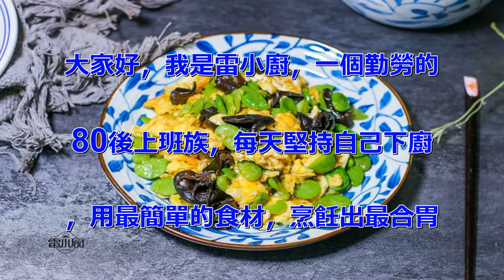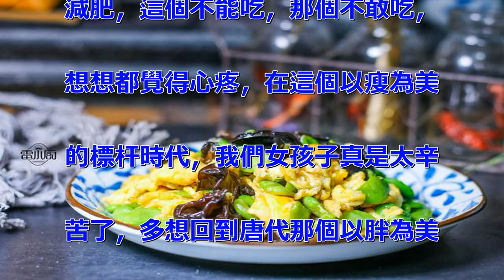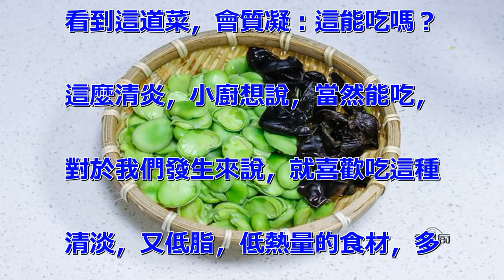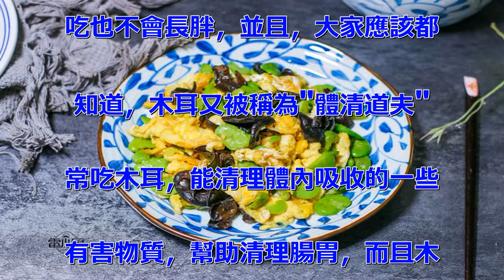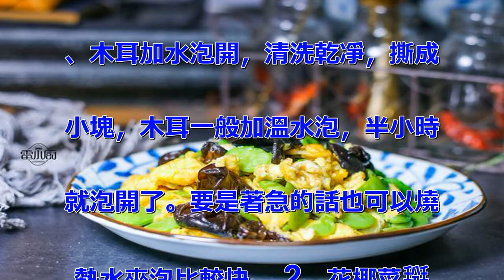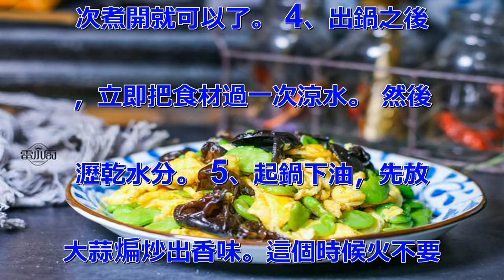這兩道菜最刮油，每天一盤，減掉大肚腩！女生可以敞開吃，零負擔，不長胖！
大家好，我是雷小廚，一個勤勞的
80後上班族，每天堅持自己下廚
，用最簡單的食材，烹飪出最合胃
口的家常美味！ 夏日炎炎，穿得
少，家露胳膊露腿的，你只能裹得
嚴嚴實實的，怕露肉，所以到了夏
天，耳邊總有朋友一天到晚的減著
「我要減肥"，看著別穿裙子，秀
蠻腰，心裡說不出來的委屈和難受
，為什麼自己明明吃得很少了，卻
還是不瘦呢，原因可能是根本就沒
吃對，今天小廚給大家帶來一道減
肥菜，5月，吃這道菜最刮油，每
天一盤，減掉大肚腩！ 這道菜用
到的食材有木耳，蠶豆，木耳被稱
為體的清道夫，能很好的幫助清理
腸道垃圾，是非常不錯的減肥食材
，而蠶豆中富含大量的粗纖維，適
當的食用蠶豆，不僅可以促進消化
功能，還可以起到很好的降膽固醇
的作用，這兩種食材搭配一起，強
強聯手，是一道非常不錯的減肥食
材，並且，眼下最好吃的蔬菜就是
蠶豆了，鮮香軟糯，老少皆宜，小
廚隔三差五必吃1頓，即美味又減
肥。 【木耳蠶豆炒雞蛋】 食材
：蠶豆，木耳，雞蛋，料酒，食鹽
，食用油， 做法： 1、把新鮮
的蠶豆剝掉外殼，木耳提前泡開，
洗乾凈，撕成小塊。 2、鍋里加
滿半鍋的水，倒入蠶豆和木耳一起
煮五分鐘，把蠶豆木耳都煮熟之後
撈出。 3、將蠶豆木耳，過一次
涼水，瀝乾水分，把蠶豆的外皮剝
掉，這樣吃起來更美味。 4、兩
個雞悼磕在碗里，加入少量的食鹽
，料酒一起攪拌均勻，熱鍋熱油，
倒入雞蛋液煎至兩面上色，用鍋鏟
鏟碎出鍋。 5、另起鍋下油，倒
入木耳，蠶豆，放食鹽一起翻炒幾
下。約半分鐘的樣子。 6、倒入
雞蛋一起翻炒均勻。就可以了，簡
單又美味，還能幫助減肥的一道健
康食譜。 【再說幾句】 1、蠶
豆要現剝現燒，不要提前剝好，以
免水分流失，影響口感。 2、蠶
豆焯水之後，把它的外皮去掉，吃
起來更美味。 3、雞蛋里加點料
酒，不僅去腥，炒出來的雞蛋也會
口感更嫩。 via 這道菜，女
生可以敞開吃，零負擔，不長胖！
 這道菜，女生可以敞開吃，零負
擔，不長胖，是呀，現在的女孩子
真的很可憐，為了維持身材，為了
減肥，這個不能吃，那個不敢吃，
想想都覺得心疼，在這個以瘦為美
的標杆時代，我們女孩子真是太辛
苦了，多想回到唐代那個以胖為美
的時代呀，想吃啥就吃啥，不用擔
心長肉，不像現在吃什麼都得計算
一下熱量，生怕多吃又長肉了。小
廚也和大家一樣，同為女生，也總
是在研究啥能吃，啥不能吃，今天
來跟大家分享一道可以讓大家敞開
吃也不長肉的菜。 可能很多男生
看到這道菜，會質凝：這能吃嗎？
這麼清炎，小廚想說，當然能吃，
對於我們發生來說，就喜歡吃這種
清淡，又低脂，低熱量的食材，多
吃也不會長胖，並且，大家應該都
知道，木耳又被稱為"體清道夫"
常吃木耳，能清理體內吸收的一些
有害物質，幫助清理腸胃，而且木
耳和花椰菜營養都非常的不錯，減
肥吃正適合。 【花椰菜炒木耳】
 食材：花椰菜，木耳，大蒜，生
抽，食鹽，食用油， 做法： 1
、木耳加水泡開，清洗乾凈，撕成
小塊，木耳一般加溫水泡，半小時
就泡開了。要是著急的話也可以燒
熱水來泡比較快。 2、花椰菜掰
成小朵，洗凈之後，加鹽水浸泡十
分鐘，再沖洗乾凈。 3、燒一鍋
水，水開之後，放一勺食用油，倒
入木耳煮五分鐘，再倒入花椰菜再
次煮開就可以了。 4、出鍋之後
，立即把食材過一次涼水。 然後
瀝乾水分。 5、起鍋下油，先放
大蒜煸炒出香味。這個時候火不要
大。中火就可以。 6、再倒入花
椰菜，木耳，食鹽大火翻炒幾下，
炒勻之後出鍋，簡簡單單的，清淡
又營養，減肥吃最適合了。 女生
看到這道菜兩眼放光，男生可能會
覺得太清淡了，只加了一點食鹽。
可能不太合他們的胃口。 【再說
幾句】 1、木耳下鍋翻炒時由於
帶有水分，並且長時間高溫翻炒的
話，很容易爆鍋，所以煮熟之後再
下鍋炒，可以減少受高溫的時間，
並且也不會爆鍋。 2、花椰菜加
鹽水浸泡，可以起到殺菌，殺蟲的
作用。 一日三餐，自己下廚，吃
得健康，用最簡單的食材，烹飪出
最合胃口的家常美味